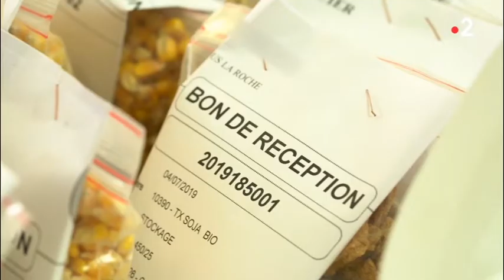[TERRES DE PARTAGE] Les animaux se mettent au vert | Les Céréales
Avec 100% d’approvisionnements durables en 2025, l’objectif des filières d’aliments pour animaux d’élevage est double : garantir aux éleveurs une alimentation de qualité en toute transparence, et lutter contre la déforestation. En privilégiant les matières premières les plus respectueuses de l’environnement, les industriels du secteur participent collectivement à une production durable de viande. Et entre le grain et l’assiette de nos animaux, les distances rétrécissent !

Remerciements : Mickaël Auneau, Patrick Pageard, Nutriciab et le SNIA.

📺 Terres de partage, un programme original de France 2 parrainé par Intercéréales qui présente des initiatives agricoles engagées, pour une société plus durable et solidaire.